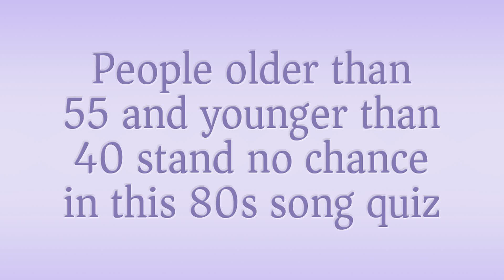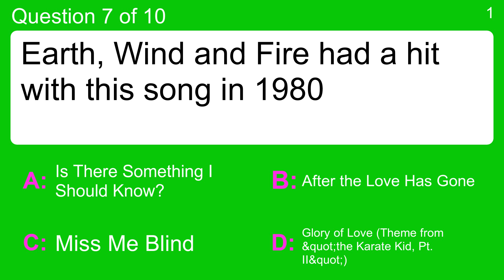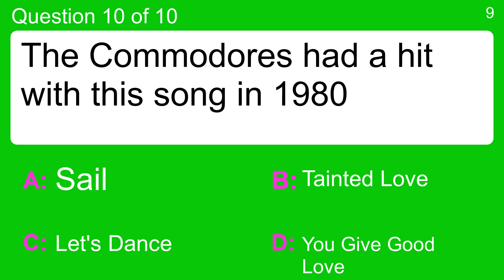Quiz : 1980s Music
Question 1 : Madonna had a hit with this song in 1986
 Answer a: Beat It
 Answer b: Hello Again
 Answer c: Material Girl
 Answer d: Object of My Desire

Question 2 : Michael Jackson had a hit with this song in 1984
 Answer a: Billie Jean
 Answer b: Reunited
 Answer c: Stumblin' In
 Answer d: The Heat Is On

Question 3 : Sister Sledge had a hit with this song in 1980
 Answer a: I Feel for You
 Answer b: Time
 Answer c: We Are Family
 Answer d: Working My Way Back to You / Forgive Me, Girl

Question 4 : Kool and The Gang had a hit with this song in 1983
 Answer a: Get Down On It
 Answer b: Lovergirl
 Answer c: The Wild Boys
 Answer d: The Winner Takes It All

Question 5 : Neil Diamond had a hit with this song in 1982
 Answer a: Ain't No Stoppin' Us Now
 Answer c: Hit Me With Your Best Shot
 Answer d: Little Jeannie

Question 6 : Simply Red had a hit with this song in 1987
 Answer a: Endless Love
 Answer b: Holding Back the Years
 Answer c: Pac Man Fever
 Answer d: Separate Lives

Question 7 : Earth, Wind and Fire had a hit with this song in 1980
 Answer a: After the Love Has Gone
 Answer b: Glory of Love (Theme from &quot;the Karate Kid, Pt. II&quot;)
 Answer c: Is There Something I Should Know?
 Answer d: Miss Me Blind

Question 8 : Phil Collins had a hit with this song in 1986
 Answer a: Human
 Answer b: I Do Love You
 Answer c: Maniac
 Answer d: Sussudio

Question 9 : Kiss had a hit with this song in 1980
 Answer a: Hungry Heart
 Answer b: I Was Made for Lovin' You
 Answer c: I Hate Myself for Loving You
 Answer d: Say Say Say

Question 10 : The Commodores had a hit with this song in 1980
 Answer a: Let's Dance
 Answer b: Sail
 Answer c: Tainted Love
 Answer d: You Give Good Love